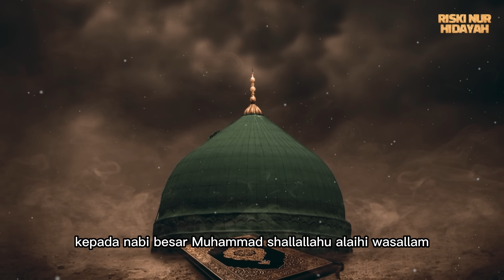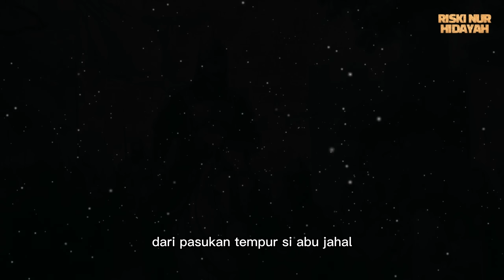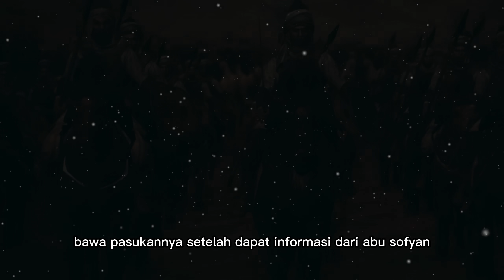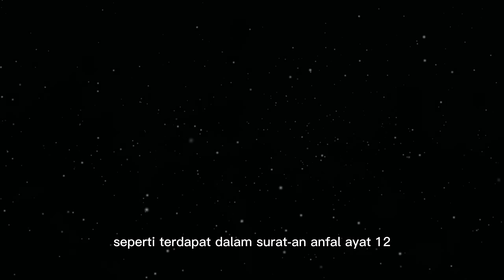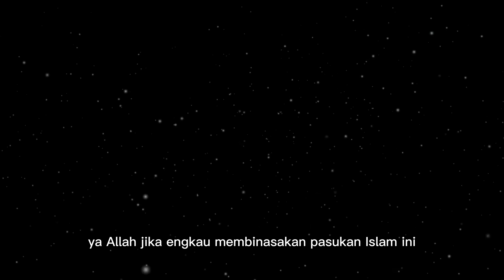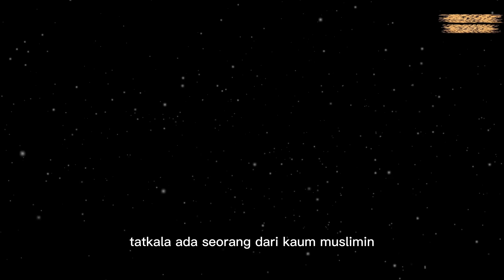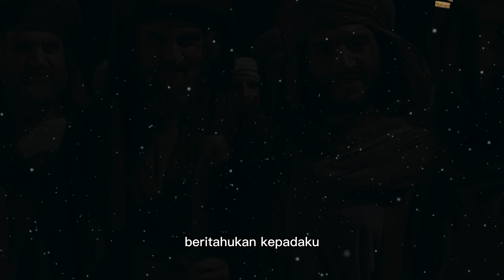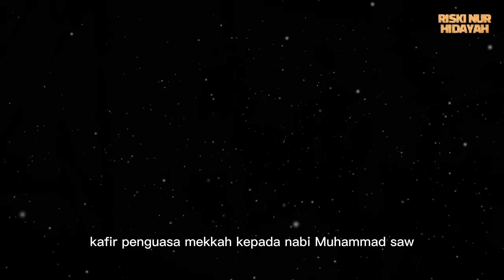MERINDING ❗ Ribuan Malaikat Turun & Berperang Dalam PERANG BADAR Membantu Rasulullah - Sejarah Islam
Ribuan Malaikat Turun Dan Ikut Berperang Dalam Perang Badar

Sahabat muslim, Perang Badar adalah pertempuran besar pertama antara umat Islam melawan kaum kafir Quraisy. Perang ini terjadi pada tanggal 17 Maret tahun 624 Masehi atau 17 Ramadan tahun 2 Hijriah. Badar adalah nama sebuah tempat yang terletak di antara Mekah dan Madinah. Dalam Perang Badar, pasukan kecil kaum Muslim yang berjumlah 313 orang bertempur menghadapi pasukan Quraisy dari Mekkah yang berjumlah 1.000 orang. Pada perang badar ini, para malaikatpun ikut trejun ke medan pertempuran atas perintah Allah SWT. Bala tentara malaikat turun dari langit dengan mengenakan tanda di kepala. Panglima para malaikat kala itu ialah Jibril, sedangkan panglima tentara perang muslim adalah Nabi Muhammad SAW.

“Sungguh Allah telah menolong kamu dalam Peperangan Badar, padahal kamu adalah (ketika itu) orang-orang yang lemah. Karena itu, bertawakallah kepada Allah, supaya kamu mensyukuri-Nya. (Ingatlah), ketika kamu mengatakan kepada orang Mukmin, Apakah tidak cukup bagi kamu Allah membantu kamu dengan tiga ribu malaikat yang diturunkan (dari langit)? Ya (cukup), jika kamu bersabar dan bertakwa dan mereka datang menyerang kamu dengan seketika itu juga, niscaya Allah menolong kamu dengan lima ribu malaikat yang memakai tanda.” (QS Ali Imran 123-125)

Badar adalah nama sebuah lembah yang terletak di antara Makkah dan Madinah. Lembah ini diapit dua bukit, yaitu di timur bukitnya bernama 'Udwah al Qushwa' dan di barat bukitnya bernama 'Udwah ad Dunya', sedangkan di sisi selatan, ada juga bukit bernama bukit 'al-Asfal'.

Riski Nur Hidayah, Channel Islami yang belajar seputar :
• Cerita Islami
• Sejarah Islam
• Nasihat Islam